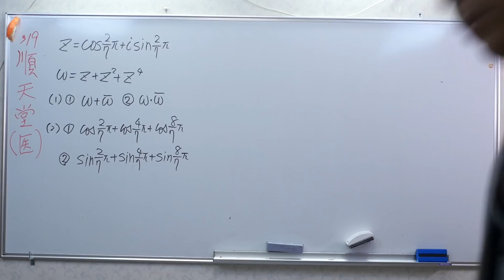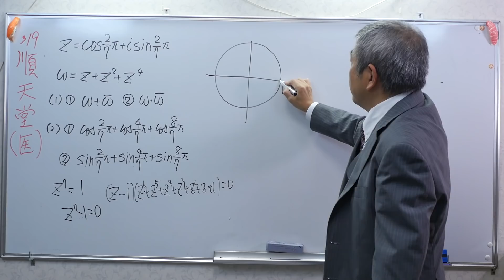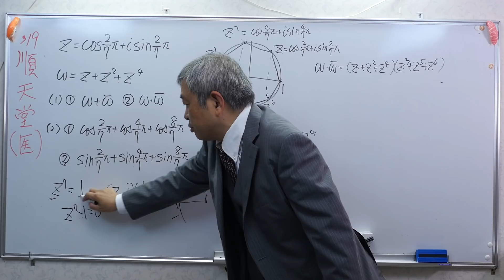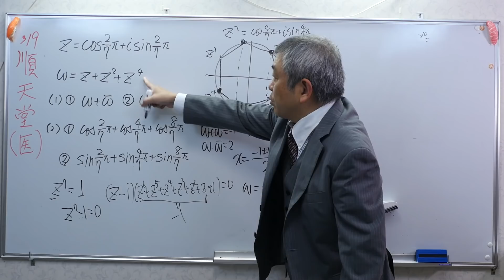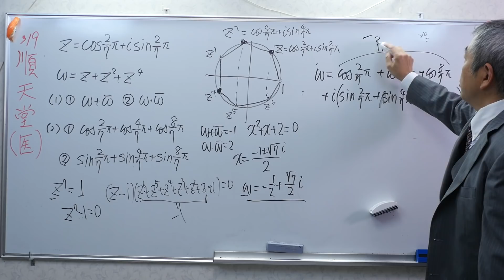順天堂（医）複素数